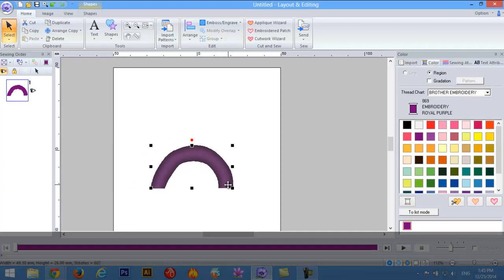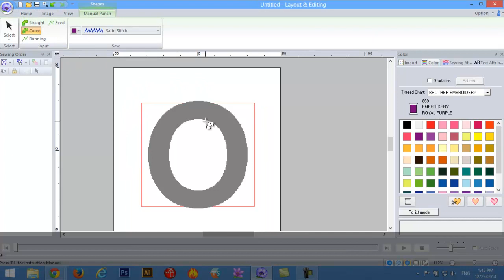Curved Block Tool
วิดีโอสอนใช้งานโปรแกรม PE-DESIGN 10 ในส่วนของ
เครื่องมือ Curved Block เครื่องมือวาดชิ้นงานที่มีรูปทรงปล่อง / Satin Stitch ที่มีลักษณะโค้ง